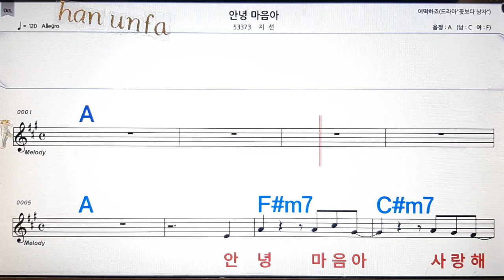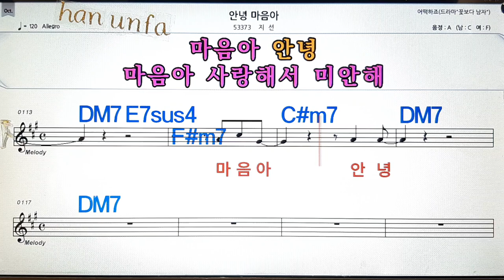안녕 마음아/지선💋노래방, 통기타 , 코드 큰악보, 가라오케, 반주💖Karaoke, Sheet Music, Chord, MR